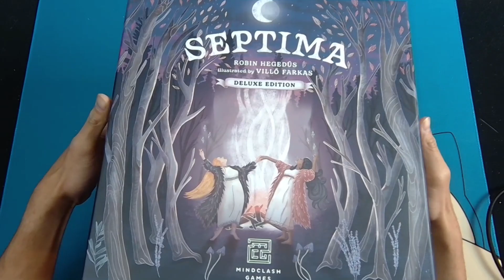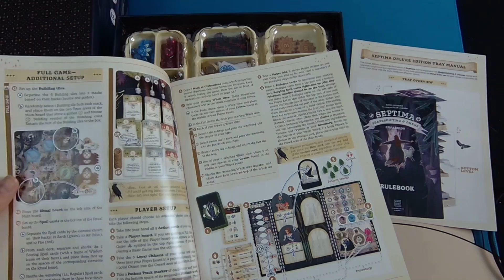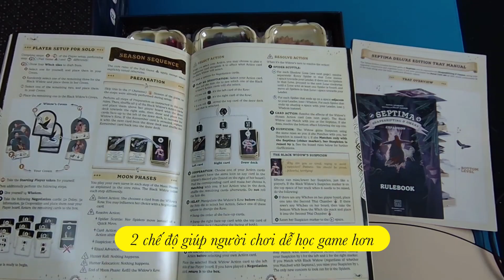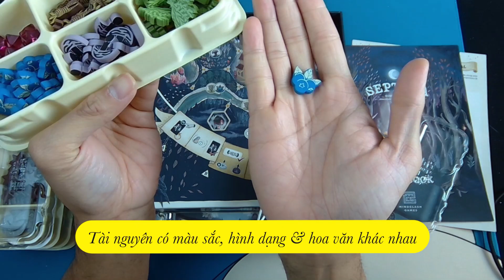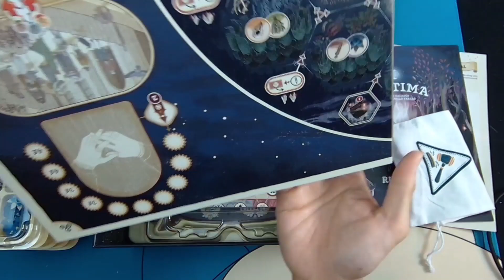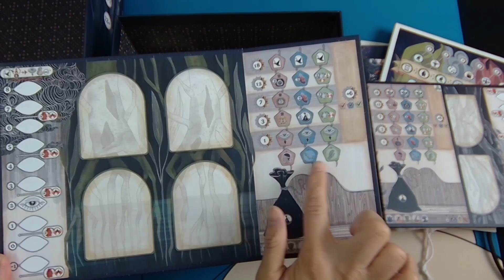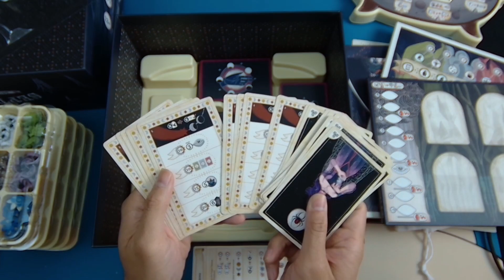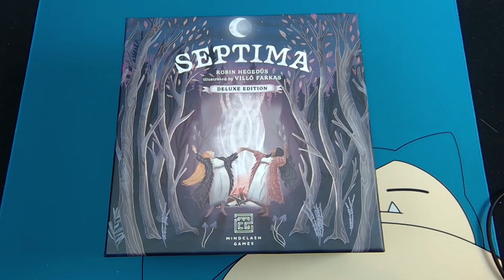Mở hộp Board Game - SEPTIMA - Cuộc đấu tranh sinh tồn của làng phù thuỷ | Donut&Dragons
Xin chào các bạn đến với Donut&Dragons, mình là Hải Đăng. Trong tập của series Unbox Board Game ngày hôm nay, mình sẽ mang đến cho các bạn 1 tựa game rất đặc biệt. Trong tựa game này, người chơi sẽ lãnh đạo 1 giáo phái phù thuỷ, đi thu thập nguyên liệu, điều chế thuốc cũng như cứu lấy dân làng khỏi các loại dịch bệnh khác nhau. Tuy nhiên, người chơi phải cẩn thận với các thợ săn phù thuỷ, cũng như những người dân làng giận dữ, luôn sẵn sàng đưa họ qua thế giới bên kia.

Đây là 1 tựa game với luật chơi tương đối nặng dành cho 1 - 4 người chơi. Một trong những điểm mình rất thích ở game chính là đồ hoạ bắt mắt, cùng với lượng thành phần chất lượng rất cao. Nào, hãy cùng khám phá Septima với Donut&Dragons